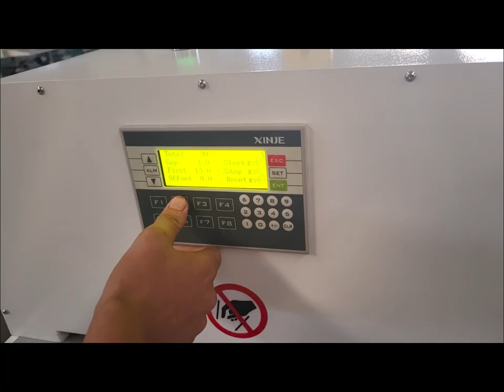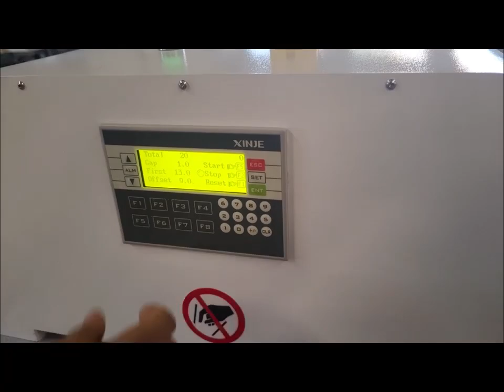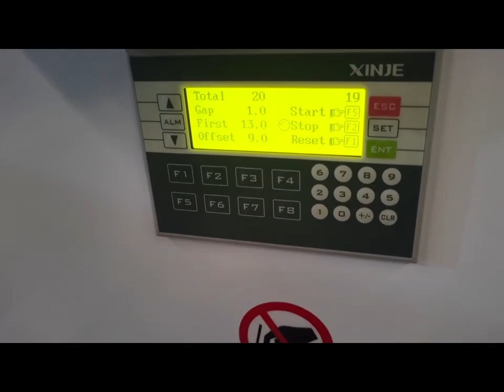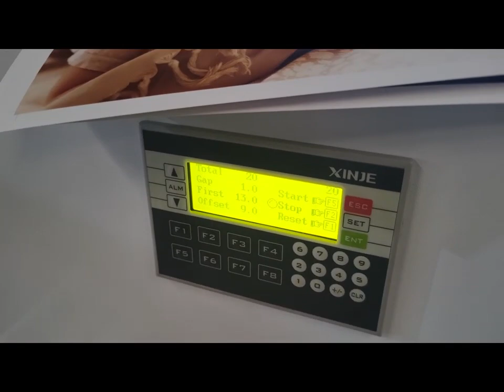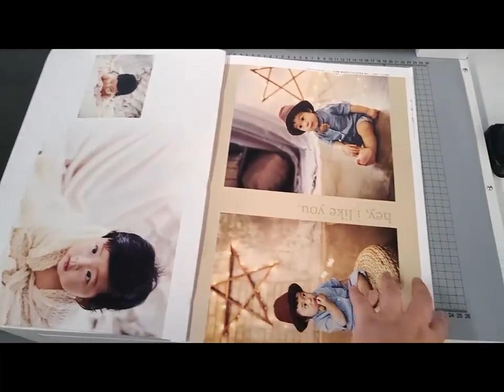Windows Cutting Machine for Double Side Print Binding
⚙️The windows cutting machine is the latest independently developed album production equipment by our company.
⚙️Utilizing principles of aerodynamics and PLC electrical control, it ensures the stability of the machine.
⚙️After the album is slotted and the double-sided tape is mounted, it can be processed in either laminated or non-laminated forms, allowing for a 180° free flipping feature that is both aesthetically pleasing and time and labor-saving.
⚙️The equipment is highly efficient, has a small footprint, is simple to operate, and can switch between automatic and manual modes, allowing one person to operate it independently.